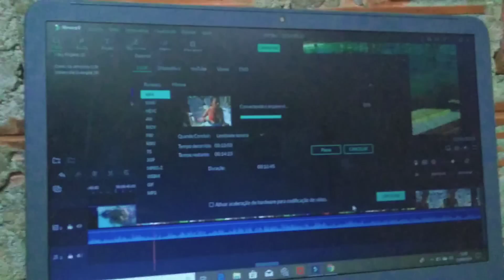PART.1 ORGANIZAÇÃO INICIAL PRA FESTA DA MINHA FILHA E O VESTIDO DELA NÃO CHEGOU :(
QUER VER O VIDEO QUE DESAFIEI A VOCÊS ME DESAFIA VAI LÁ

QUER ME ENVIA ALGO
CAIXA POSTAL( RÊ SANTOS)
7405
CEP
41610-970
SALVADOR BA

QUER FAZER PARTE DE UMA FAMÍLIA QUE JÁ É QUASE 34 MIL SEGUIDORES SEGUE LÁ